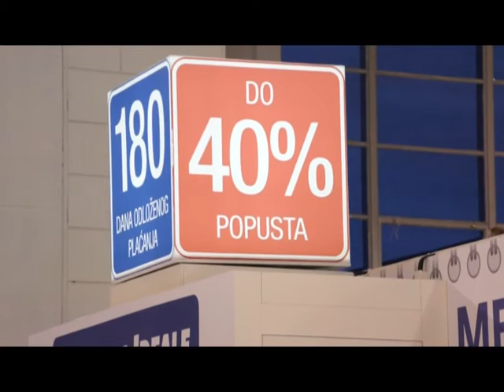Forma Ideale sajam BG